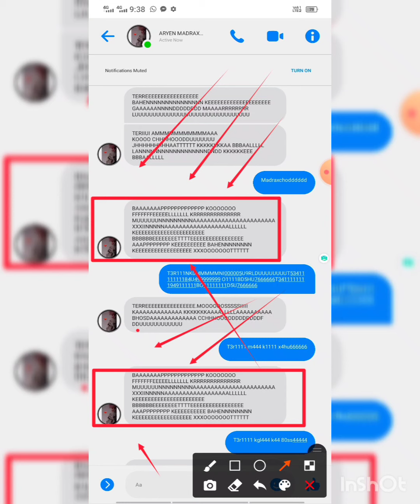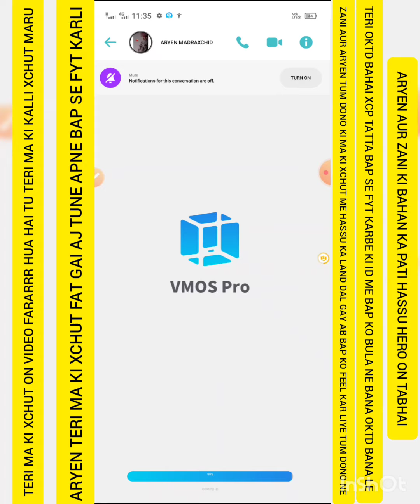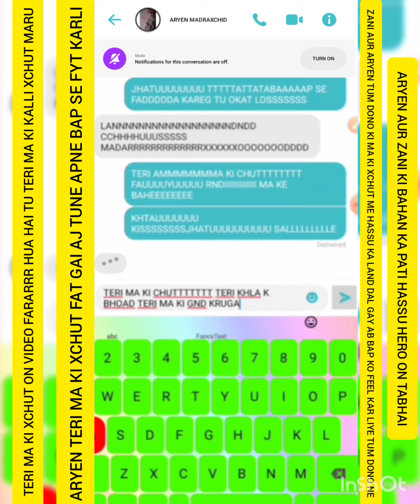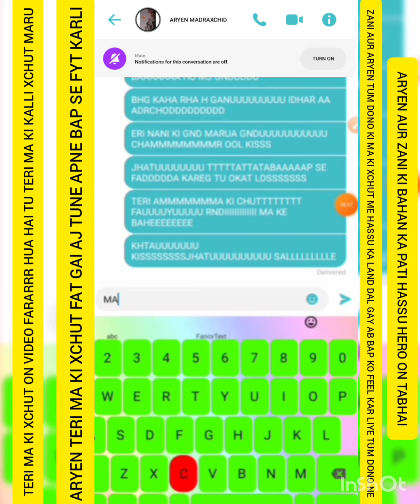4RY39.Z491_d090_09_V1D30_5HUD_k4R_D4F49_1.24_M196_m3_5HUD_k4R_D4F49_R49D1_k4_P11L4_4RY49_4UR_z491